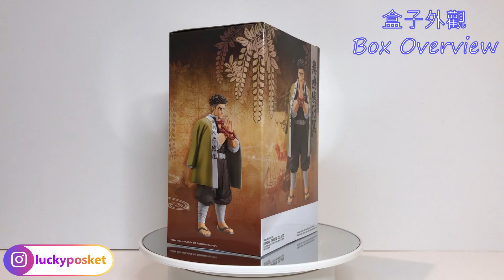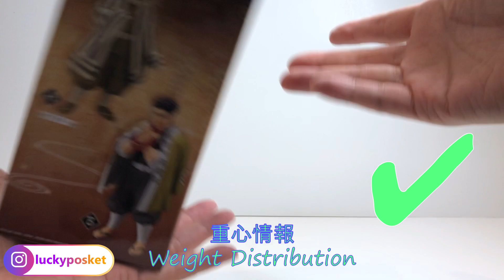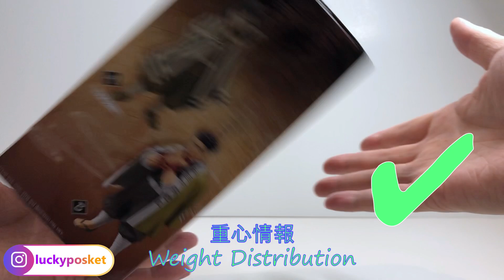Banpresto DXF Demon Slayer Gyomei Himejima Unboxing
Share with all of you cool Demon Slayer Figures鬼滅之刃悲鳴嶼行冥開箱